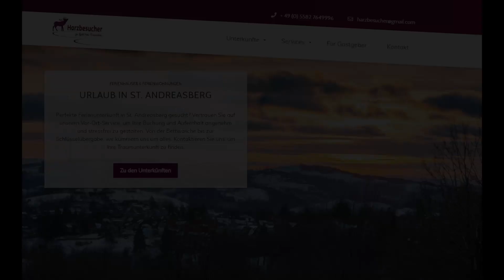Ferienwohnungen - Fotos & Videos